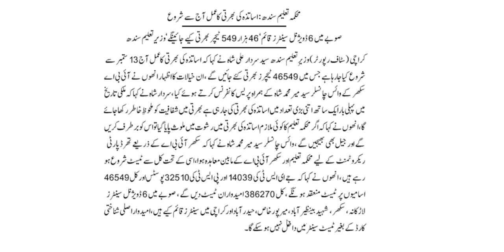teachers test in sindh